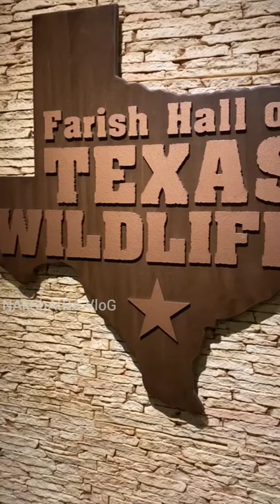Visit Houston Texas||Virtual Tour